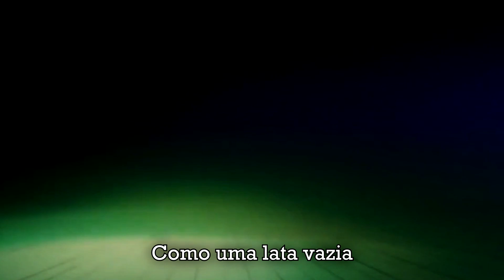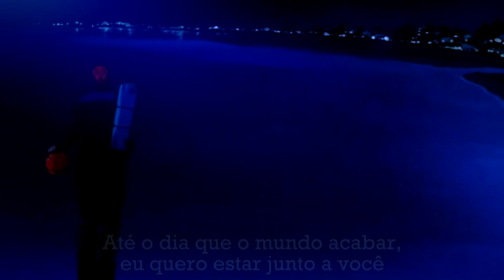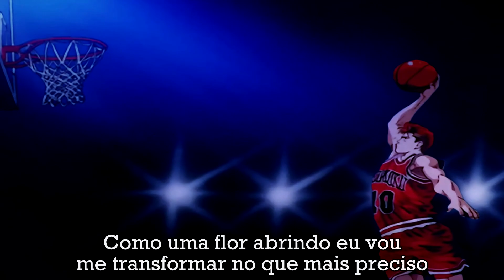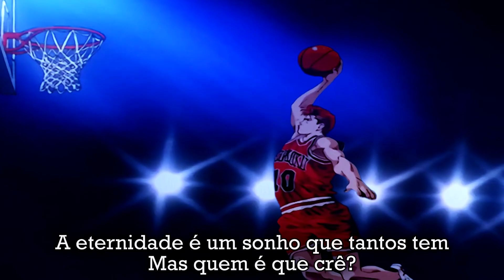🏀 SLAM DUNK encerramento 2 em PORTUGUÊS | Sekai Ga Owaru Made Wa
👉  Ending (Encerramento) 2 de Slam Dunk, adaptada para o português pela The Kira Justice.
👉 Pra encomendar QUALQUER música com a gente ou saber de shows, produtos e muito +, acesse
👉 Salve nossas músicas no SPOTIFY, Deezer, Amazon ou iTunes | Ouça nossas músicas ORIGINAIS

👉 HERÓIS que tornaram esse vídeo possível:
Barucke, Célia Ferreira Santos, David Barroso, Dayron, Doug, ErichMaster, Gustavo Fortes, Kiodos, LeoMoreira, Mila, querosercris, Rafael MusicFan, Thiago, ThiagoMuriloRJ, Vane GTK, Victor Visgueira, Vini Basso, VitoriaBR